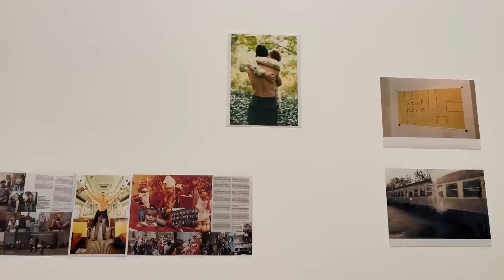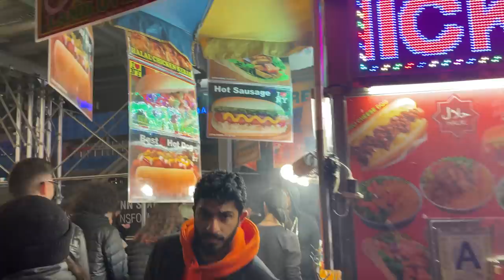NYC LATELY ~ fits, rollers + revenue streams